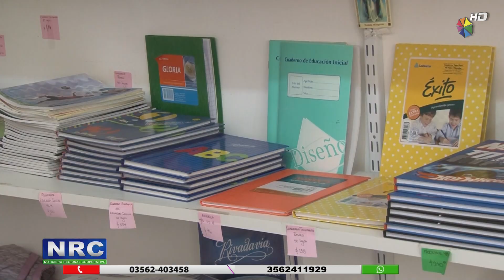INFORME ÚTILES ESCOLARES UN 15% MAS CAROS.mp4